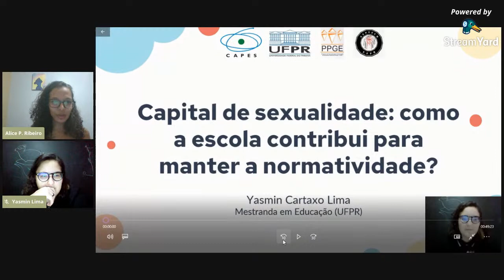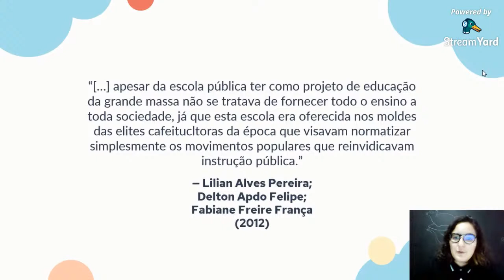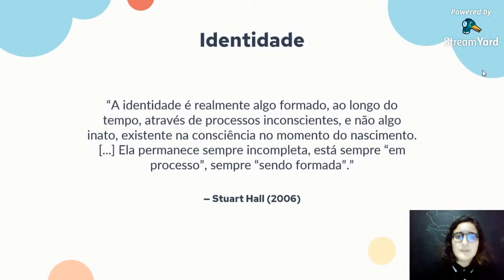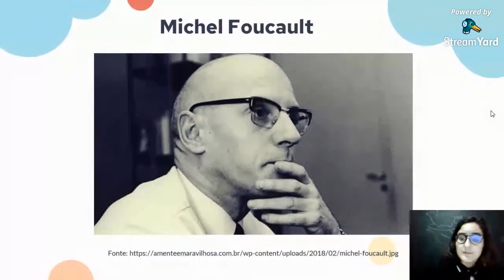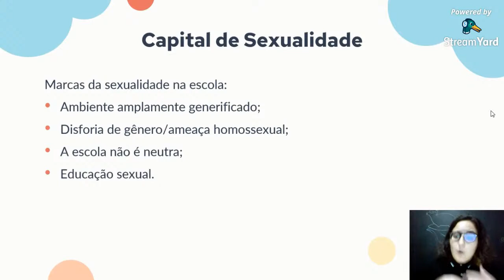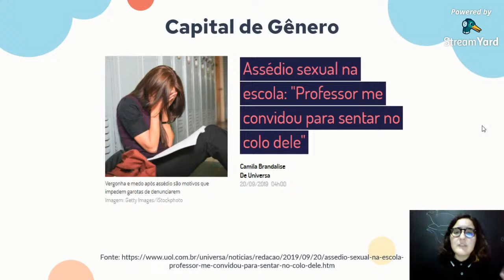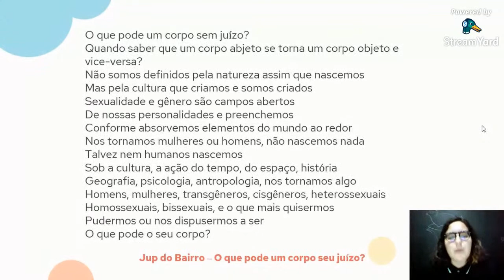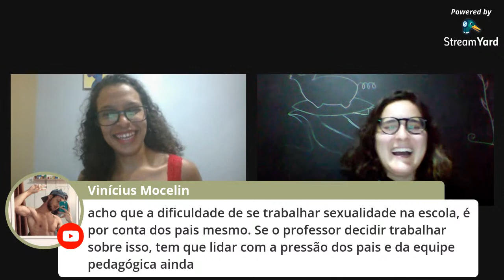Palestra: "Capital de sexualidade: como a escola contribui para manter a normatividade?"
Primeiro dia de palestras da Semana Acadêmica do curso de Ciências Biológicas da UFPR.

*PALESTRA*
18h - 19h: Yasmin Lima: "Capital de sexualidade: como a escola contribui para manter a normatividade?"
"A partir da percepção de que existem vantagens e desvantagens atribuídas diferencialmente às distintas possibilidades de gêneros e orientações sexuais e que existem privilégios concedidos a uma classe dominante específica dentro do campo educacional, a palestra propõe instigar novos caminhos que visem uma vivência escolar democrática para todes."

*CERTIFICADOS DE PARTICIPAÇÃO/LISTA DE PRESENÇA*
Para receber seu certificado, o(a) aluno(a) deve preencher os formulários de Lista de Presença que serão liberados no YouTube nos 15 minutos finais de cada palestra. Para que sua presença na palestra seja contabilizada é imprescindível o preenchimento do formulário.

Após o final da Semana enviaremos os certificados dos participantes pelo mesmo e-mail que está cadastrado na sua inscrição. Os certificados contarão com todas as horas adquiridas durante a Semana. Lembrando que cada palestra conta com uma hora formativa. Ao todo, nossa Semana de palestras dispõem de uma carga horária total de 29 horas formativas.